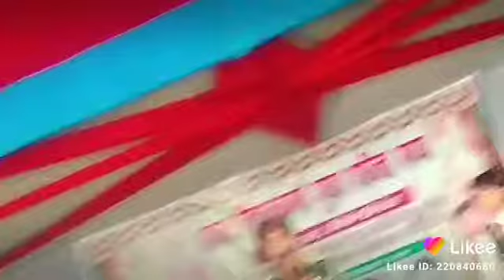Banshidhar ka staj program soh maheshwa trivenigang school sarsawtipujake subh avsar 2019Rasid vlogs